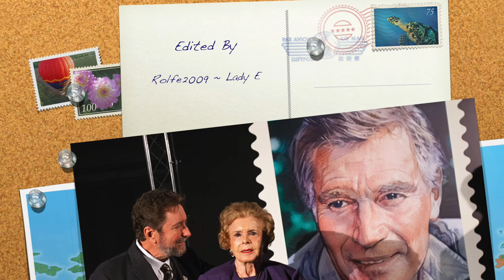Charlton Heston ~Wake Me UP ♡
HD pics of Charlton Heston set to two songs, Wake Me Up and

Birth Name‎: ‎John Charles Carter
Date of Death‎: ‎5 April 2008, Beverly Hills, Los ...
Date of Birth‎: ‎4 October 1924, Wilmette, Illinois, USA
Nickname‎: ‎Chuck